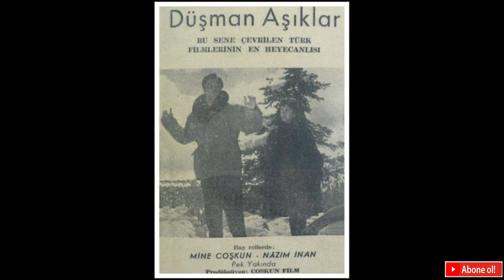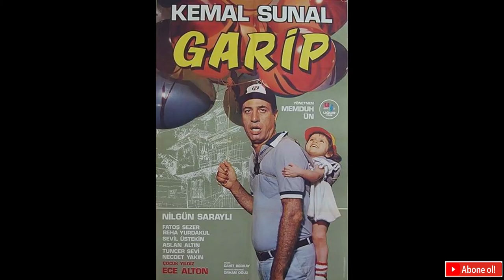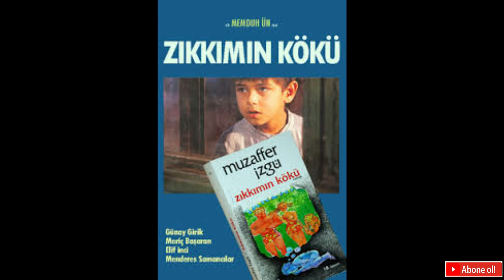YEŞİLÇAMIN DUAYENİ; ARİF MEMDUH ÜN.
Çok güzel, eğlenceli, bilgi dolu bir video oldu.
Kolormatik gözlükleriyle, kötü adam ve patron rolleriyle aklımızda ve kalbimizde yer eden yeşilçamın duayeni; Arif Memduh Ün ile karşınızdayız.
+ Sorduğumuz soruyu hatırlayalım:
📍Arif  Memduh Ün'ü şöhrete adım attıran ve adını duyurmasındaki en önemli rol oynayan filmi hangisidr?
Cevapları yorum kısmına bekliyoruz.
İyi seyirler, filmli günler dileriz. 🎬